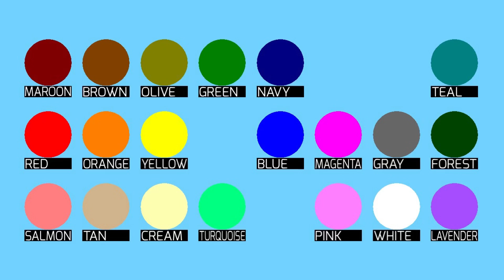24 Marble Race Ep. 6: Block Push Race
Blocks Are gonna be pushing those marbles if they don’t make it!